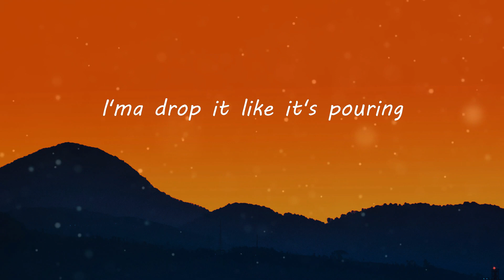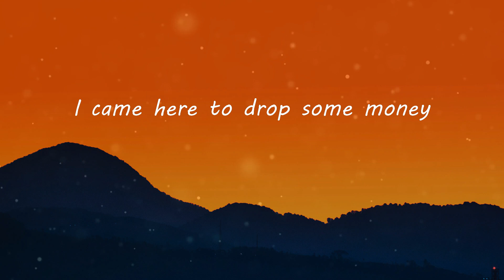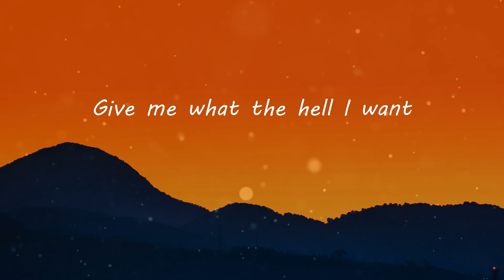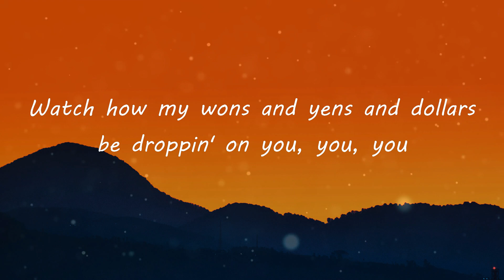LISA - MONEY (Lyric Video) | TikTok Songs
LISA - MONEY (Lyric Video) | Drop some money
MONEY (Lyrics) - LISA